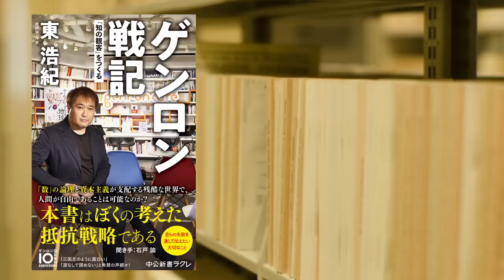哲学者は、なぜ会社を作ったのか？ 東浩紀が「ゲンロン」を語る！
「本当に大変でした」

「数」の論理・大資本の罠とたたかう。
10年の遍歴をへて哲学者が到達した抵抗戦略！

中公新書ラクレ709
『ゲンロン戦記　「知の観客」をつくる』